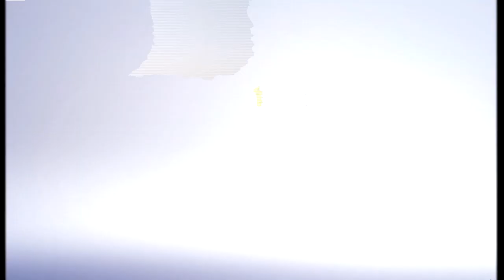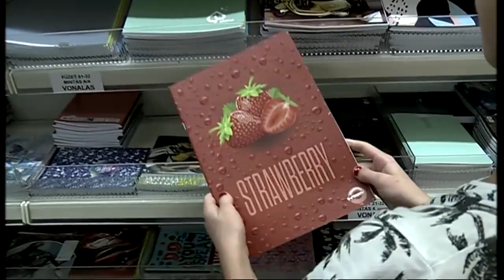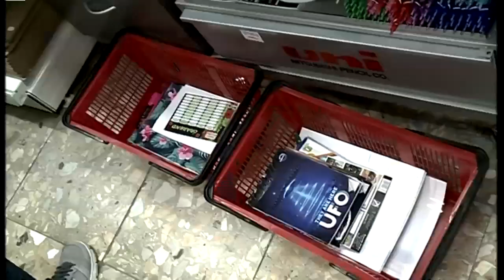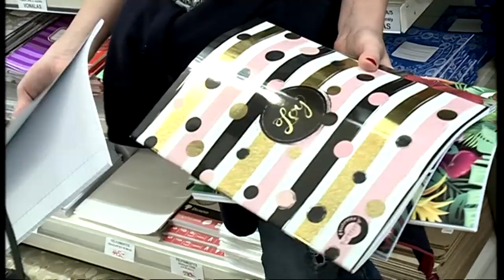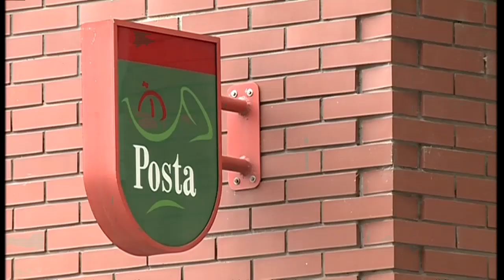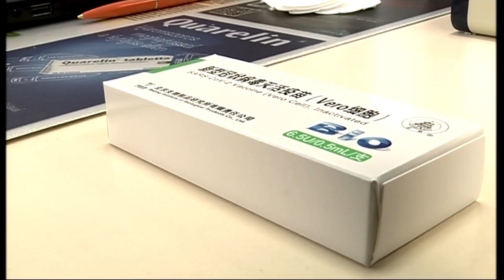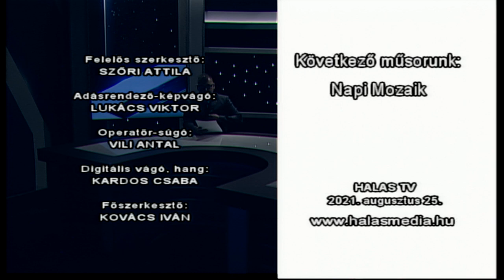Halas Tv - Híradó - 2021.08.25. szerda - Kiskunhalas